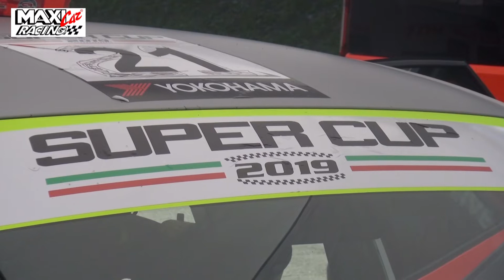TROFEO SUPER CUP 2019 | ROUND 4 ADRIA - HIGHLIGTHS 1° DIVISIONE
I protagonisti della classe Turismo 1 si sfidano sul circuito di Adria per il quarto round stagionale: godiamoci gli highlights del week-end!